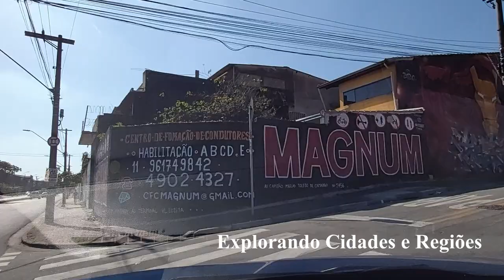Conhecendo a Vila Luzita (Região do Terminal da Vila Luzita) - Santo André - SP (Parte 1)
Vamos conhecer em detalhes as ruas da Vila Luzita (Região do Terminal da Vila Luzita), em Santo André - SP (Parte 1)?

Neste vídeo, percorremos as ruas da Vila Luzita (Região do Terminal da Vila Luzita), em Santo André - SP, como Avenida Capitão Mário Toledo de Camargo (onde está o Terminal da Vila Luzita e onde é o Centro da Vila Luzita), Rua Osvaldo Orico, Estrada do Pedroso, Rua Bernardo Guimarães, Avenida Dom Pedro I (onde está o Terminal da Vila Luzita e onde é o Centro da Vila Luzita), Rua João Neves, Rua Ivan Lins e Rua Eduardo Ramos (onde está o Terminal da Vila Luzita).

Links para os canais parceiros!

Link oficial da prefeitura de Santo André para o ordenamento (zoneamento) dos bairros de Santo André, conta inclusive com arquivos PDF que podem ser baixados